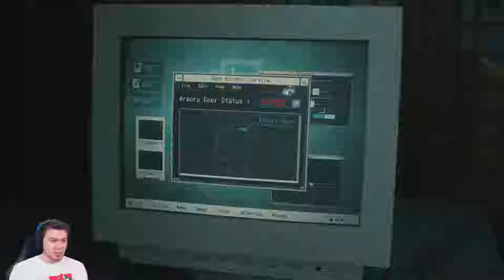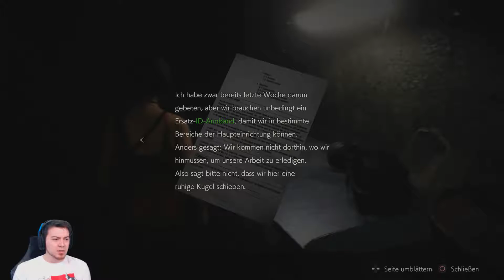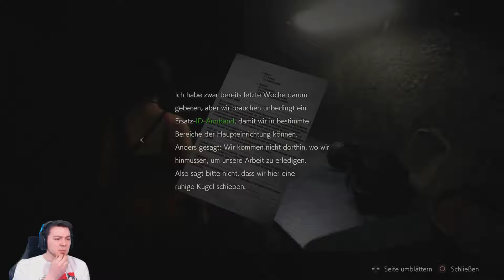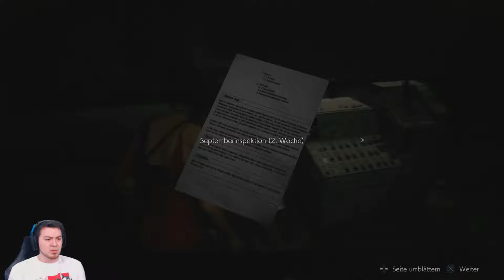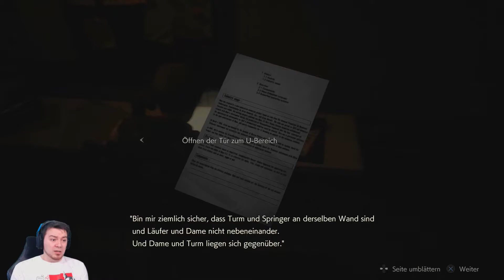See you later... [Resident Evil 2][#5]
Ich danke Euch für's Einschalten!!! Viel Spaß!!!